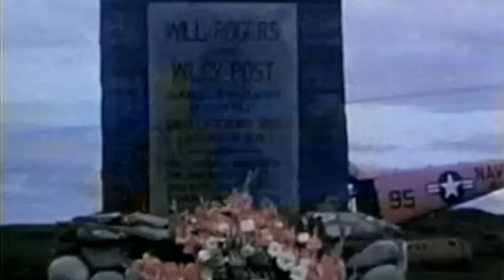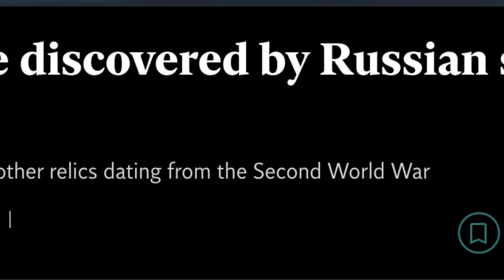The Antarctica Theory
Throughout our world, few places are more remote and mysterious than the continent of Antarctica. This specific theory regarding the region deals with an old U.S. Navy operation in the area called Operation Highjump. Whilst in Antarctica, some believe that the U.S. fleet was attacked by mysterious crafts in the sky. What these crafts were and who they belonged too remains one of Antarctica’s largest conspiracy theories to date.